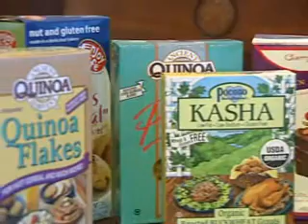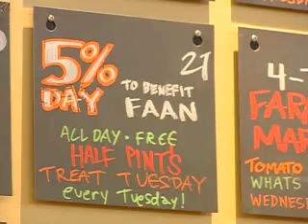Whole Foods Helps Boy With Severe Food Allergies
A Pikesville family affected by severe food allergies is talking about their struggle and how others can help.